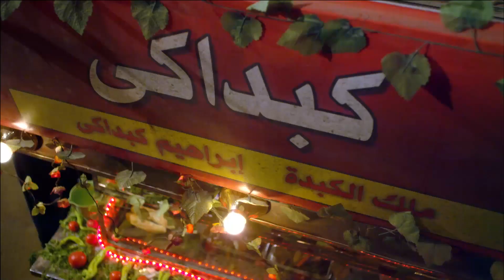مسلسل دلع بنات | هيما ماشي مع جارتة من ورا جوزها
تدور أحداث المسلسل في إطار كوميدي حول الفوارق الطبقية في المجتمع من خلال قصة صديقتين، تنتمي إحداهما للطبقة الشعبية، بينما تنتمى الأخرى للطبقة البرجوازية، ويولد هذا الاختلاف بينهما العديد من المفارقات والمواقف الكوميدية.

ﺇﺧﺮاﺝ: شيرين عادل (مخرج)
ﺗﺄﻟﻴﻒ: محمد صلاح العزب (مؤلف)
طاقم العمل: مي عز الدين  كندة علوش  محمد إمام  سعد الصغير  ريم البارودي  سناء يوسف